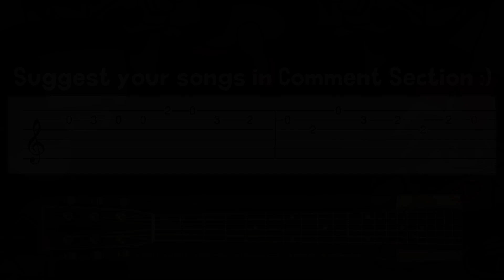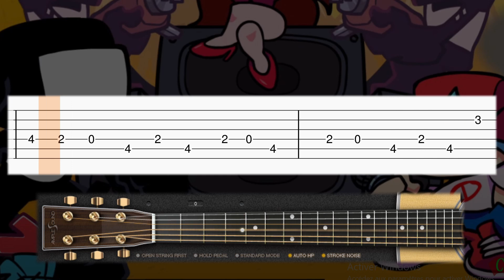Friday Night Funkin' WEEK 7 - Stress - Guitar tutorial (TAB)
Learn how to play Stress from Friday Night Funkin' Week 7 ost on guitar with this tab guitar tutorial! Enjoy! :)